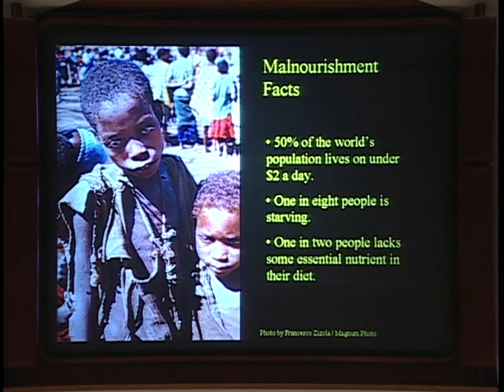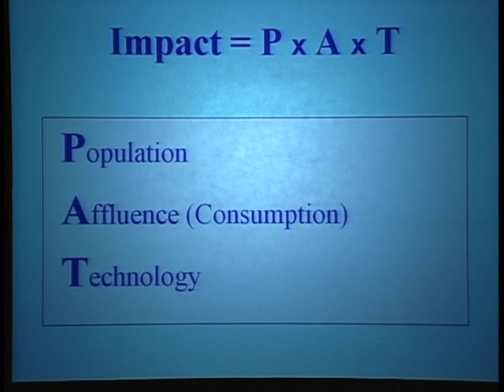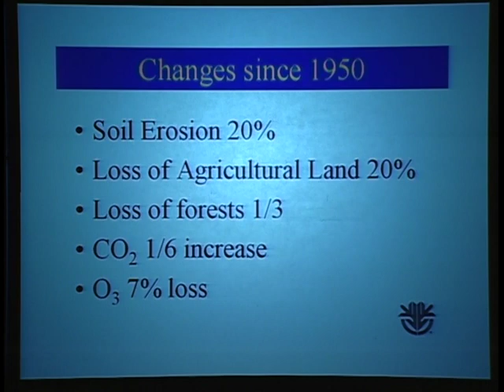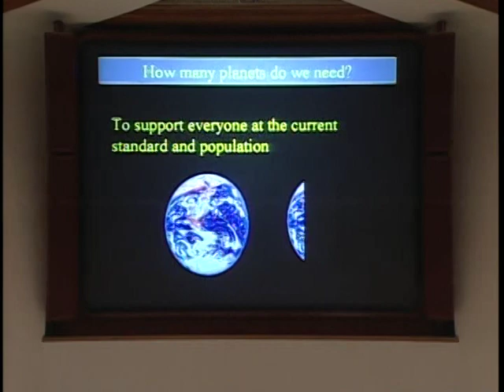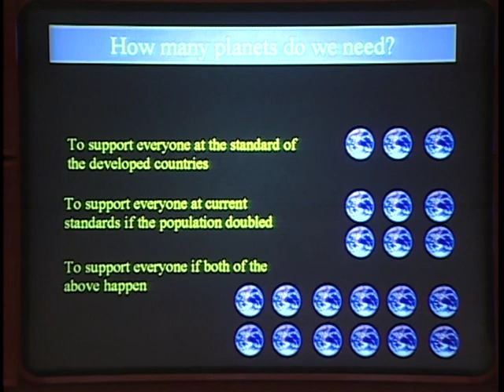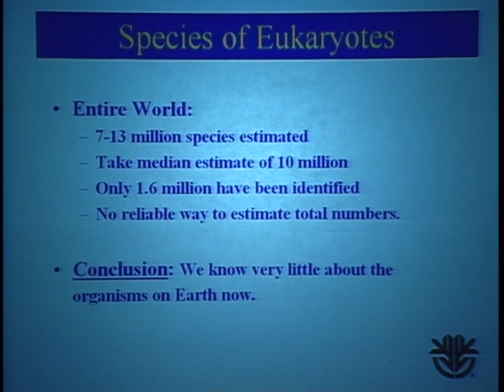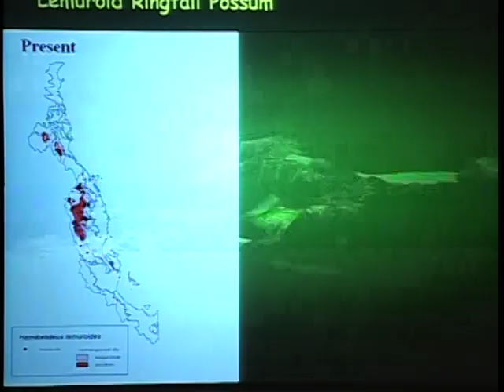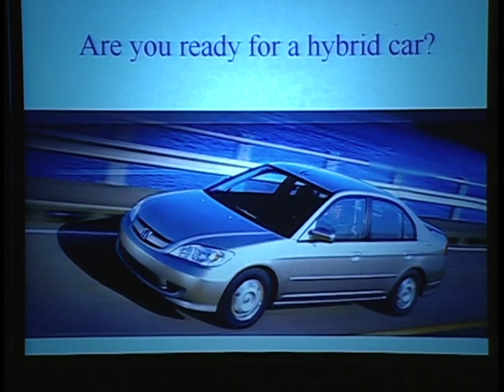Biodiversity and Sustainablity: How to Forge the Link?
Date: Thursday, March 03, 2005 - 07:00PM